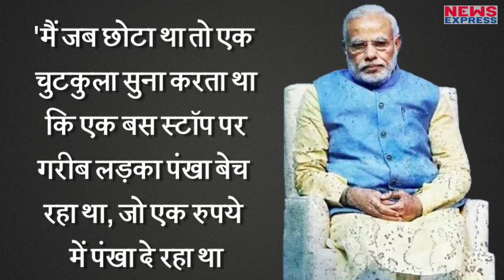modi के इस Joke से खुली Uganda की आंखें, समझा सस्ती-महंगी चीजों में फर्क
PM Modi visited Uganda where he addressed a business forum in which he joked and tells  the importance of zero defect product.